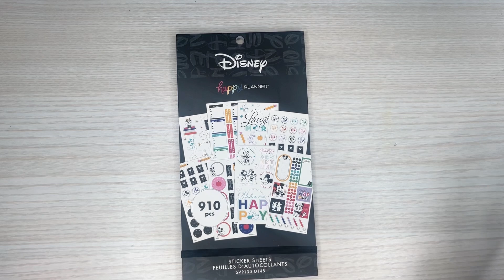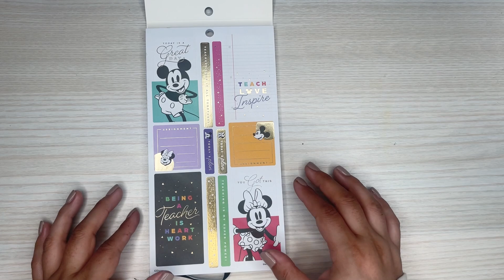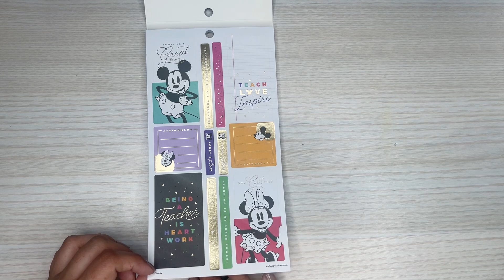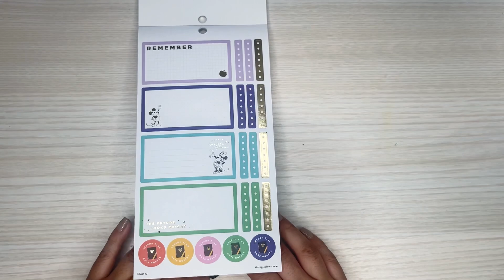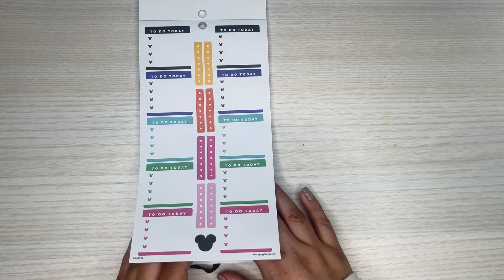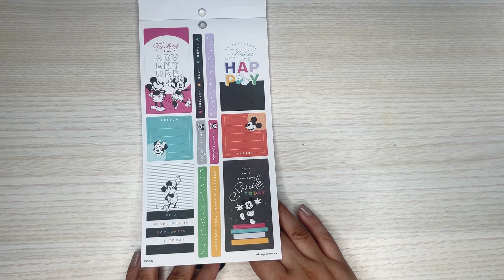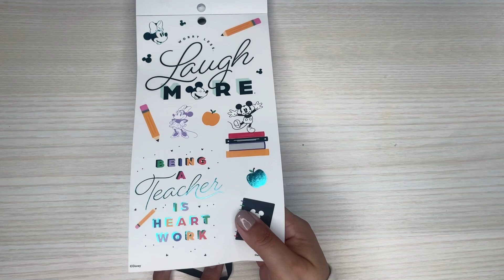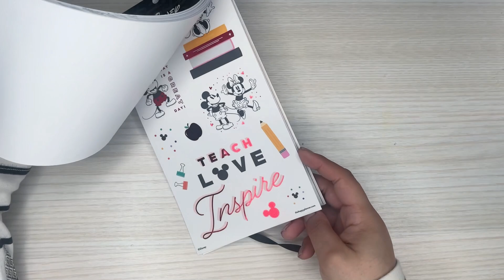I FOUND A NEW HAPPY PLANNER STICKER BOOK! | HAPPY CLASSROOM | WALMART BACK TO SCHOOL | FLIP THROUGH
In this video I am flipping through the new sticker from The Happy Planner

Happy Classroom Sticker Book

Wax Paper

Retractable Knife

Muji Pens